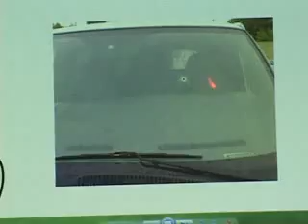Rechaza Que sus Escoltas Hayan Asesinado a Sub Oficial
Quintana Roo